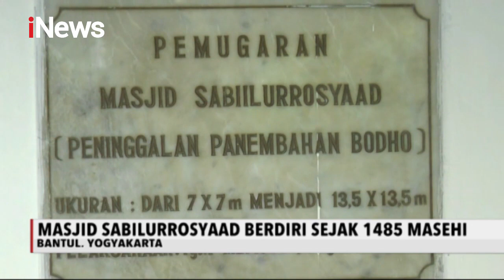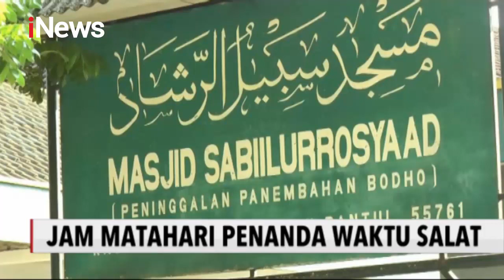iNews Sore 0505 Segmen 5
Adapun topik iNews Sore 05 Mei 2020 Segmen 4

1. Jam Matahari Penanda Waktu Salat